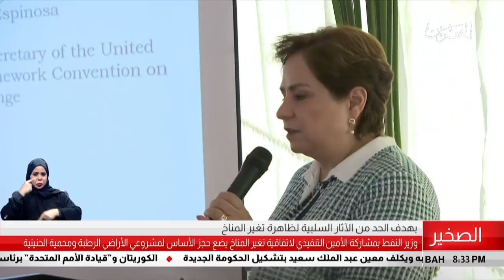البحرين مركز الأخبار : وضع حجر الأساس لمشروعي الأراضي الرطبة ومحمية الحنينية 16-10-2018